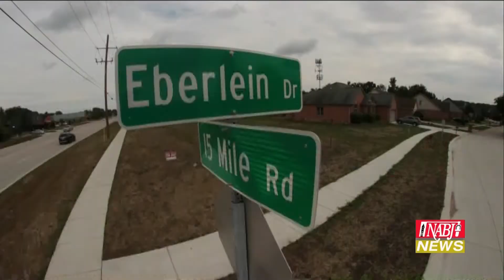NABJ Student Multimedia Project: Sydney Clark sports segment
2018 National Association of Black Journalists Convention and Career Fair: Detroit, Michigan. TV station: WDIV Local 4 Click on Detroit